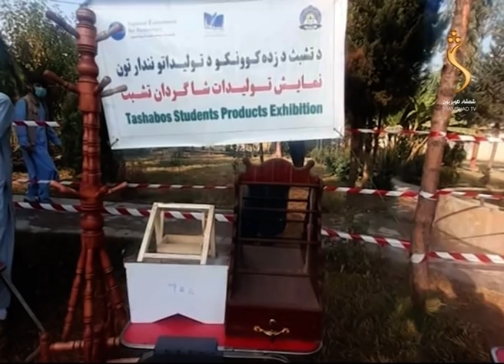ShamshadNews 2 PM News - 08/12/2021 - د شمشاد نیوز د دوو بجو خبري ټولګه